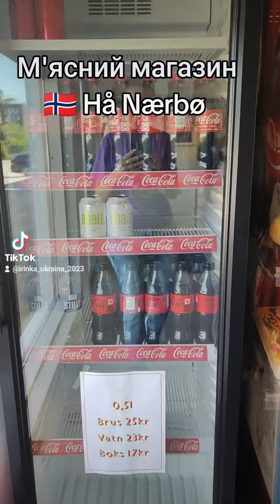М'ясний магазин в Норвегії Hå Nærbø